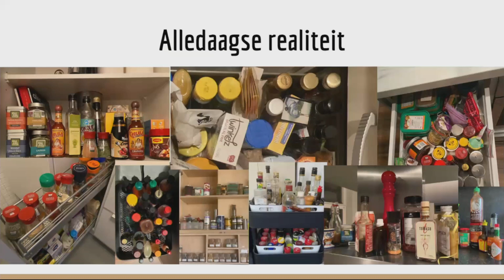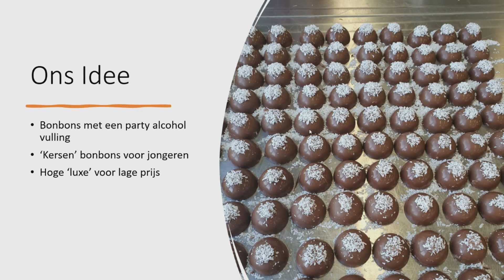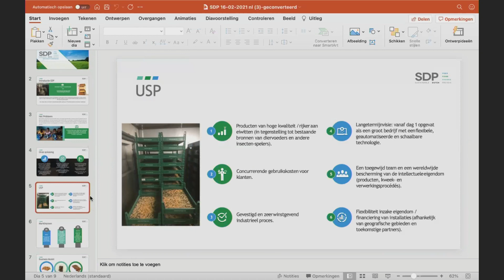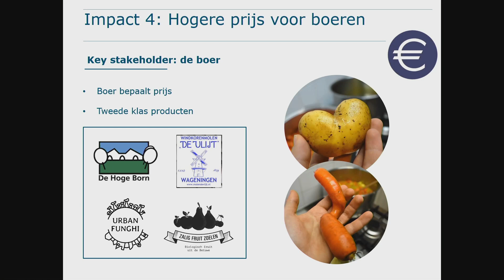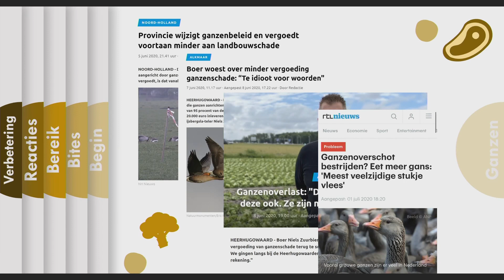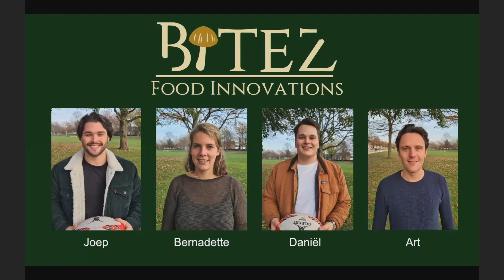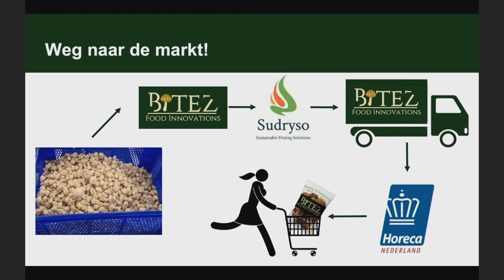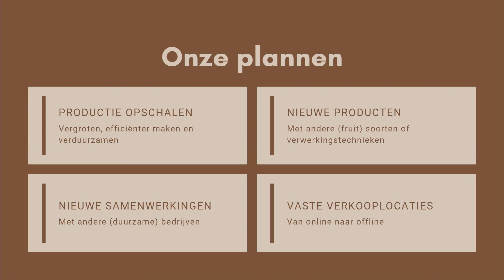Bekijk de Dutch Food Week KickStartShow met SauerCrowd, RotterVisch, Bonborange & Choc-ing-lekker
De winnaars van de Dutch Food Week KickStartShow zijn bekend (vrijdag zie je de uitreiking terug in een compilatie)!
🥇De eerste prijs gaat naar het team van SauerCrowd: rauwe, gefermenteerde producten vol met levensvatbare microbacteriën
🥈De tweede prijs is voor Choc-ing-lekker: veganistische fudge
🥉Brons is voor RotterVisch van Pieter Bos: een lokaal, circulair initiatief voor gefermenteerde visproducten.
🏅De aanmoedigingsprijs gaat naar Bonborange: “Wij maken duurzame sinaasappel-chocolade producten en helpen hierbij tegen de verspilling van sinaasappelschillen.”
𝐕𝐞𝐞𝐥 𝐝𝐚𝐧𝐤 𝐚𝐚𝐧 𝐚𝐥𝐥𝐞 𝐩𝐢𝐭𝐜𝐡𝐞𝐫𝐬 & 𝐩𝐚𝐧𝐞𝐥𝐥𝐞𝐝𝐞𝐧!
Om mee te kunnen doen, moesten pitchers een studie volgen óf een studie hebben gevolgd (max. 3 jaar afgestudeerd) die is gerelateerd aan het groen onderwijs. De KickStartShow is een initiatief van GroenPact & Dutch Food Week.
Er is geen livestream beschikbaar. Morgen zie je de compilatie van onze Dutch Food Week KickStartShow terug via dit kanaal. To be continued!